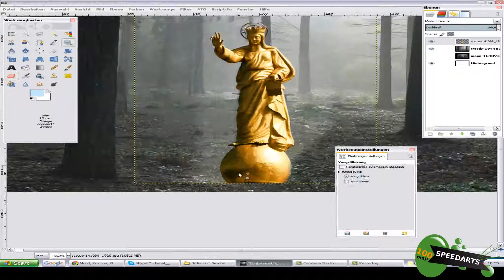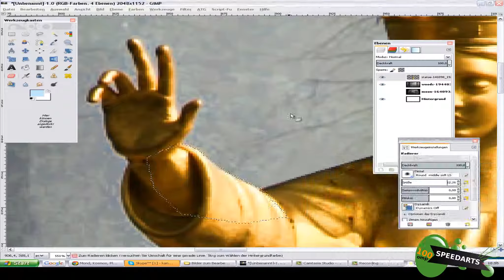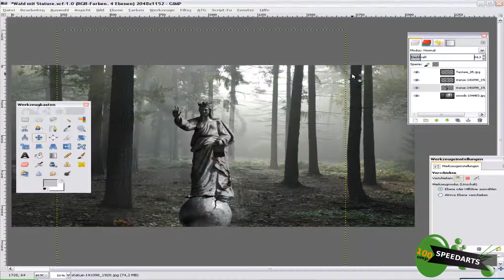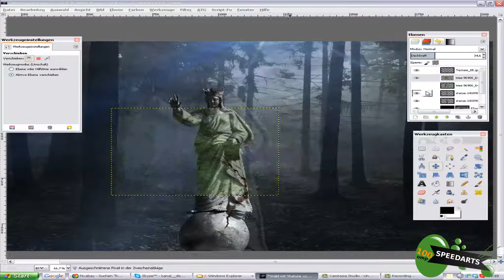Statue Forest (♦Photoshop CC♦) SPEED ART | 100omp Arts [HD]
Moin Leute hier bin ich wieder mit einer neuen Fotomanipulation
Wen du auch ein Design möchtest, dann melde dich bei mir!!

♪♫ Musik von:
-KsBeats
-CopyrightJail
-K-391
-PapafiotMusic

▆ ▇Programme▇ ▆
► Gimp